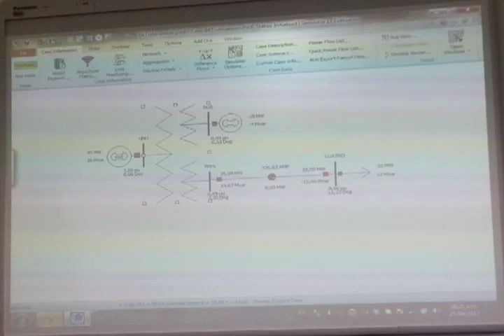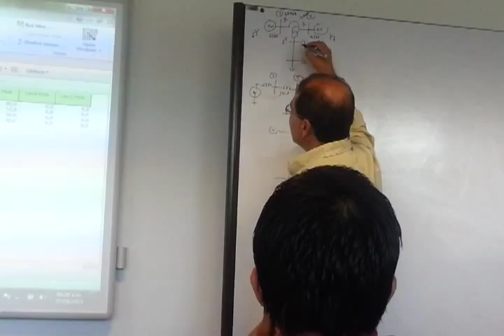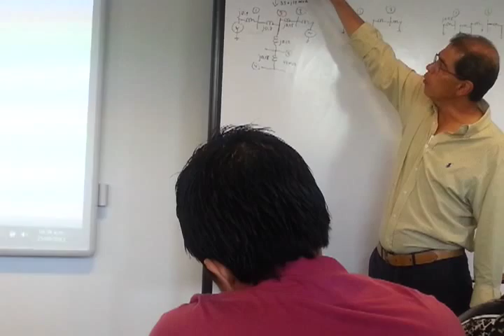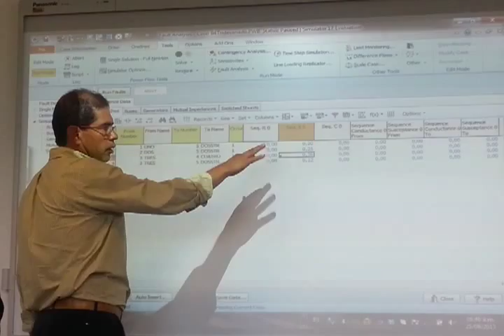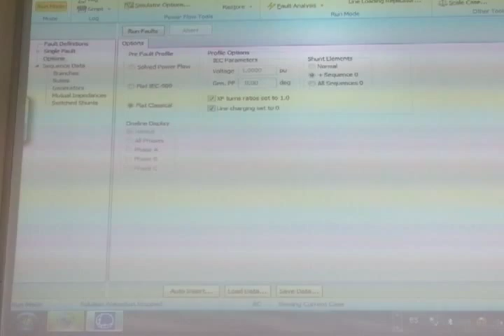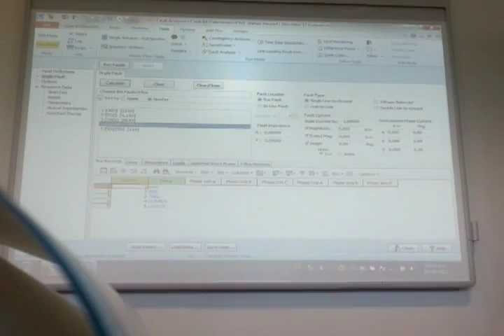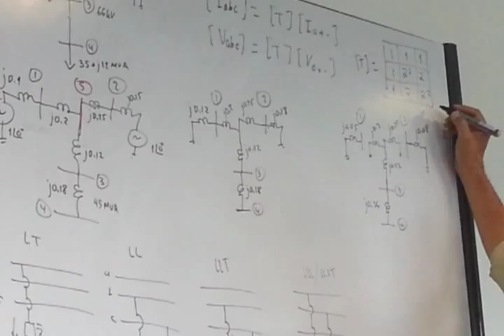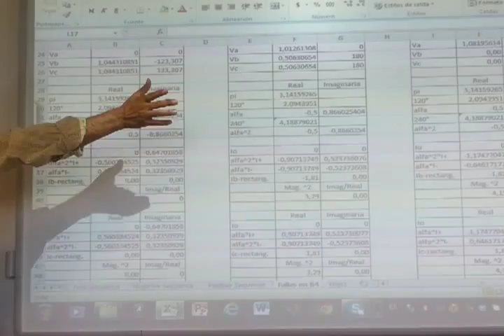Análisis de Fallas con Power World 1/2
Sistemas de Potencia - Profesor Gerardo Latorre - Universidad Industrial de Santander